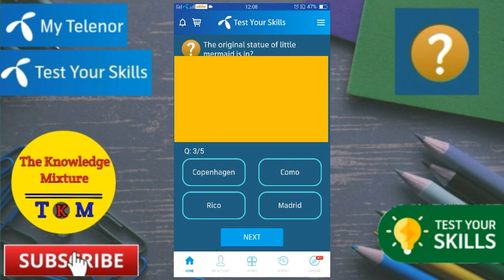29 April | 29 April My Telenor Questions and Answers